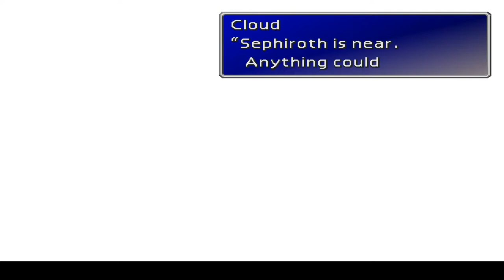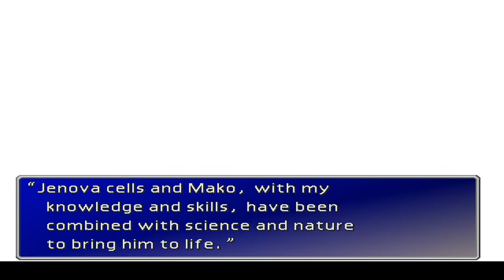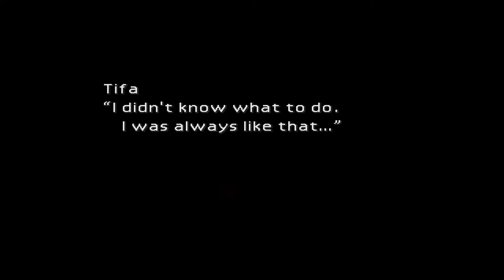Final Fantasy 7 - Episode 48 - Sephiroth awakes!!